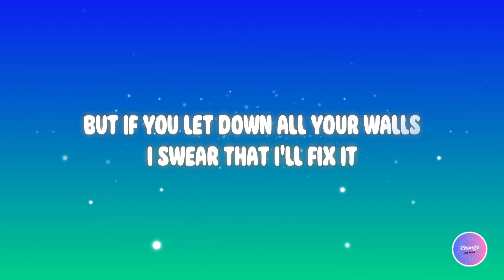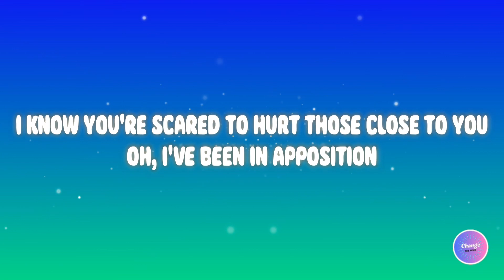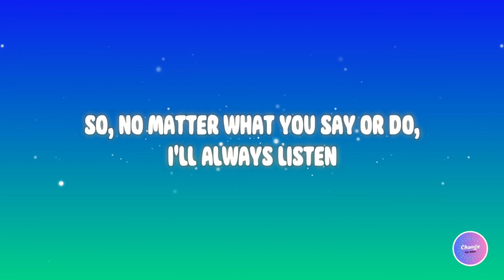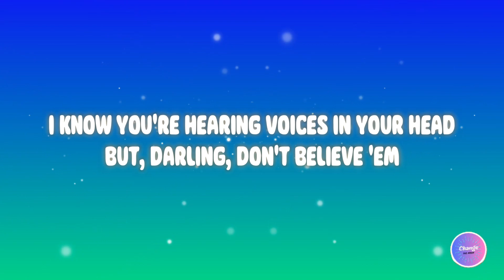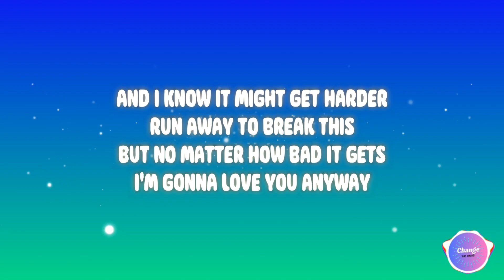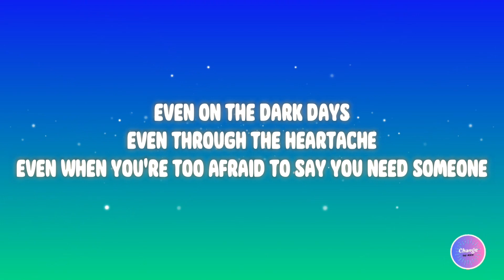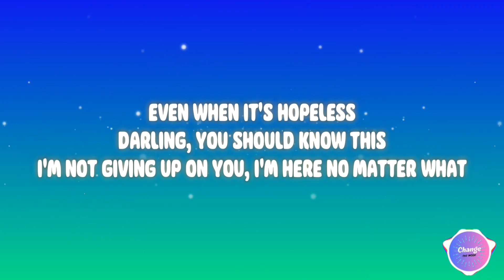No Matter What - (Lyrics) Jamie Miller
Lyrics
I know your heart's been broken
Bruised, in pieces we're missin'
But if you let down all your walls
I swear that I'll fix it

I know you're scared to hurt those close to you
Oh, I've been in apposition
So, no matter what you say or do, I'll always listen
Just know-oh-woah, oh-woah, oh-oh-ooh

Even on the dark days
Even through the heartache
Even when you're too afraid to say you need someone
Even when it's hopeless
Darling, you should know this
I'm not giving up on you, I'm here no matter what

Is there a cloud above your bed
Tonight as you're sleepin'?
Is there a hole inside your chest
Where your heart was beatin'?

I know you're hearing voices in your head
But, darling, don't believe 'em
'Cause crying's just the sound of a heartbreak killing

And I know it might get harder
Run away to break this
But no matter how bad it gets
I'm gonna love you anyway